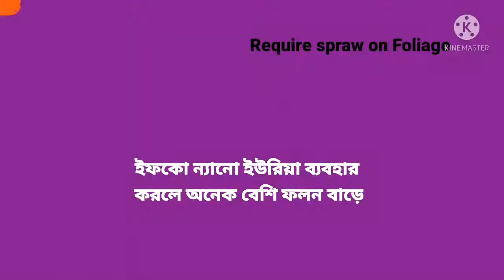Result of IFFCO NANO UREA ON CAULIFLOWER, ফুলকপি উপর ন্যানো ইউরিয়ার রেজাল্ট খুব ভালো,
Result of IFFCO NANO UREA ON CAULIFLOWER, ফুলকপি উপর ন্যানো ইউরিয়ার রেজাল্ট, Dt prakash Dutta and kvk head incharge Dr Uttam Mandal Advice